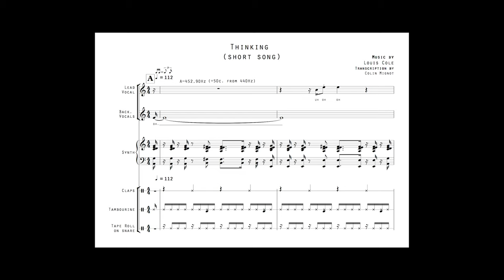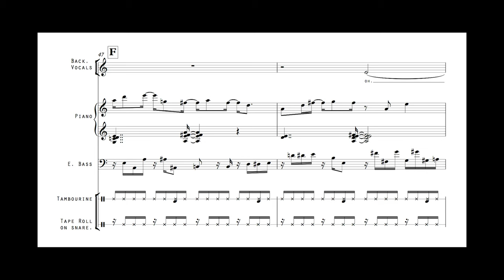Louis Cole - Thinking(short song) / Transcription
hello